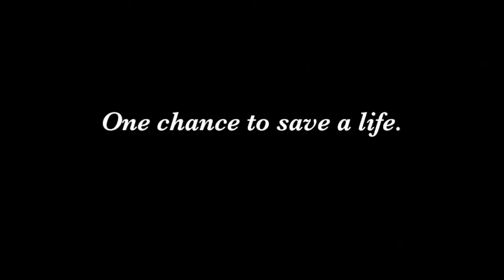For Every Moment - Theatrical Trailer 2011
After excessive amounts of time spent fighting with iMovie today, I finally have something to show for it.  And I'm very proud of this video, not because it's one of my best, but because it's a lot more than meets the eye.  I'm sure there are a lot of people wondering what the heck this is, so I'll explain.

I'm a writer.  And also a reader.  I've read nearly every story on FanFiction.net that is about Anakin and Padmé, or about the Skywalker family if Anakin had not turned.  I'm amazed how few stories there are about Anakin and Leia's relationship.  There are some, of course, but I have issues with them.  I always think Anakin would be a great father, and if anyone has read the novel version of "Revenge of the Sith", or the complete movie script, they know that Anakin had his mind set on their child being a girl.  He knew it would be a girl, and nothing Padmé ever would change his mind.  So then why aren't there more Anakin and Leia stories?  And why do the few that have been made represent a relationship between them that is full of fighting and typical teenage girl paternity issues?  In my mind, the relationship between Anakin and Leia could have been a lot deeper, and I honestly think Anakin would have gotten along better with Leia than with Luke, had he been given a chance.

That said, I have decided to write a fanfic about just that very thing.  I will not give the plotline, because I honestly don't know it myself.  But it's about Anakin and Leia, and no, it's not going to be all smooth and polished.  There are going to be some major rough spots, as in any relationship.  But, since this is a trailer, I suppose you are all entitled to a LITTLE spoiler.  :)  And just so everyone knows, there is no Luke in this story, not even the glimmer of him.

FOR EVERY MOMENT

The Clone Wars have torn a hole in the galaxy too large to fix in an instant.  Anakin and Padmé have suffered for three years, fighting their separate battles and living a life of deceit with the rest of their world.  It is only with the unexpected conception of a child that their lives begin to fall back into place, and when baby Leia is born, their world is complete.  They are content, if only for a little while.  Then there is an attack, and unlike so many times before, this one is a success.  Padmé, injured beyond repair, dies, leaving Anakin with a broken heart and an infant to care for.  And so the Chosen One leaves the Jedi Order, and disappears to a planet closed from the rest of the galaxy, and he gives Leia into the hands of people who will take care of her.  Then Anakin leaves and flits from place to place, trying to mend his wounds through simply ignoring them.  So the years pass, and when he finally makes up his mind to return to Leia, he wonders if he made a mistake.  Will they reconcile, or will they forever be apart?

This is rough.  Like, super rough.  The story isn't even written yet.  It's going to be my NaNoWriMo attempt this year.  I'll have to write 50,000 words in 30 days, and I can't start ahead of time.  So this video is pretty much a sneak peek at what I'll be doing all November long.  And, as the trailer says, I will be revealing my novel on December 3, on FanFiction.net.  Please check out my FanFiction profile when that time comes, and while I'm working during November, please check out my NaNoWriMo.com profile to keep track of my progress.  The links to both places are on my channel.  Everyone's support would be amazing!

It's late, and I'm tired, but it's a content tired.  I hope everyone likes this video, and is as excited as I am for the book.  :)

Audio:
  "The Vesion" by X-Ray Dog
  "Broken" by Lifehouse
  Star Wars II, III, IV, V and VI
  Virgin Territory
  Chronicles of Narnia: The Lion, the Witch and the Wardrobe
  Chronicles of Narnia: Voyage of the Dawn Treader
  The Other Boleyn Girl
  Awake